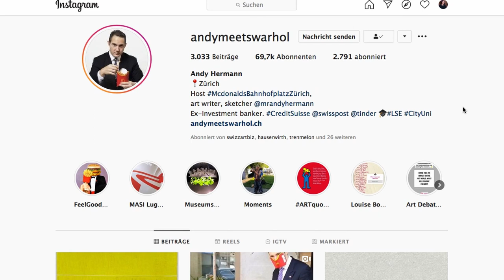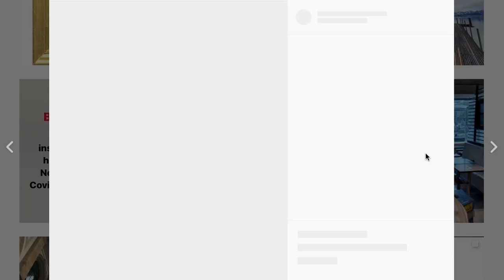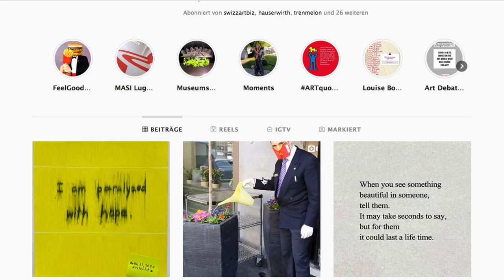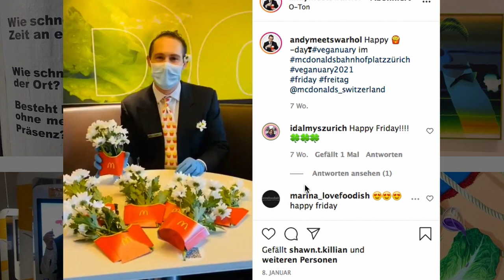SwizzArtBiz: Andy Hermann and his success with «Andy meets Warhol»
Andy meets Warhol has been named best Instagram account for contemporary art by German magazin Monocle and is followed by almost 70’000 people and institutions including Kenny Schachter, Hauser&Wirth, Engadin Art Talks, or Zurich Art Weekend. The founder of the blog «Andy meets Warhol» is Zurich-based Andy Hermann. Besides spreading his love for the arts online, he earns his life being a host at McDonald’s at Zurich Bahnhofsplatz.

He has partnered with Kunsthaus Zurich and Fondation Beyeler before and has a current partnership with MASI Lugano and LaPrarie. This enables him to go to exhibitions and art fairs such as Art Basel, when there are actually happening.

In this conversation, Andy tells Tanya, how his grandmothers had an impact on him, how he came about the idea of starting a blog, why he loves his job, and why art should be for everyone. Listen to it yourself!